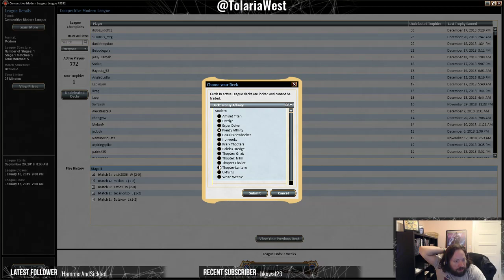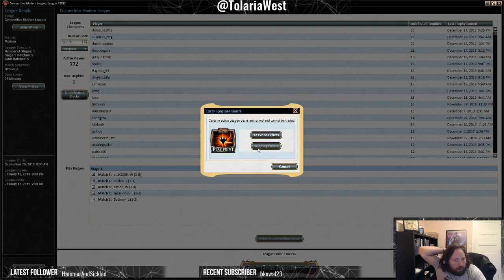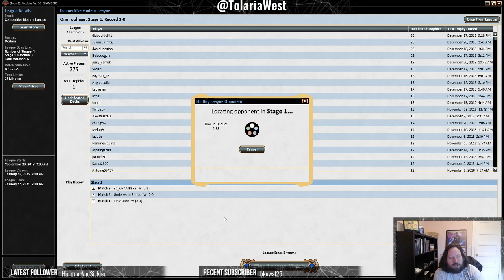Modern Experiment: Codex Shredder in Thopter-Bridge (Day 2)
I go back to the build of Thopter-Bridge with Codex Shredder (since we went 5-0 the first time), and take it into another League.  This stream gets cut off due to a power outage.